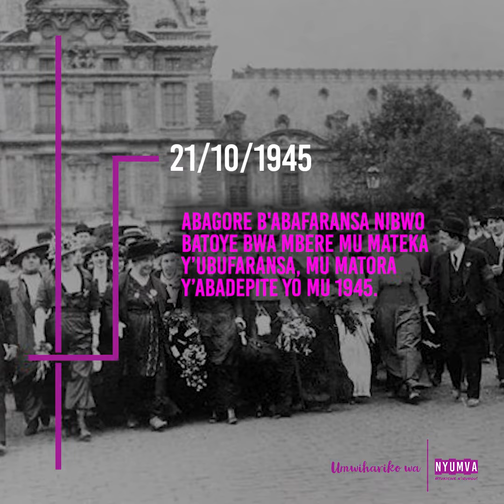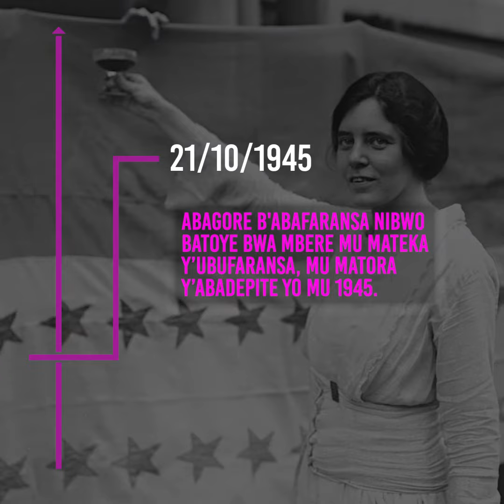UYU MUNSI | Abagore bemererwa gutora bwa mbere mu Bufaransa mu w'1945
UYU MUNSI

Abagore b'Abafaransa bemerewe gutora bwa mbere.

Uyu munsi ni ikiganiro cya NYUMVA

Mugitegurirwa mukanagezwaho na //
IMPANO Marius

Amajwi n'amashusho byatunganyijwe na //
IZERIMANA Fiacre